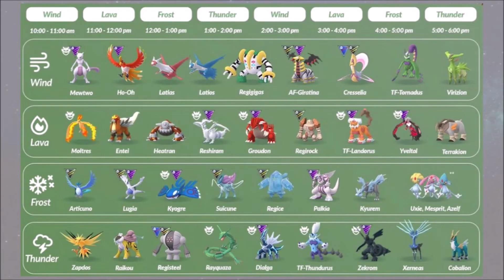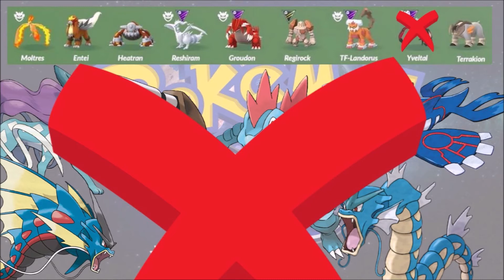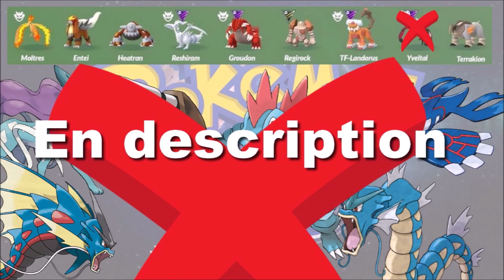GUIDE POUR RÉUSSIR SON POKEMON GO FEST 2021 | PRÉPARER CES ÉQUIPES DE RAID PAR LÉGENDAIRE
BATTRE TOUS LES POKEMON DES RAIDS POKEMON GO FEST 2021 | PRÉPARER CES ÉQUIPES DE RAID PAR LÉGENDAIRE

BATTRE MEWTWO HO-OH LATIAS LATIOS REGIGIGAS GIRATINA CRESSELIA VIRIDIUEM FULGURIS DEMETEROS SULFURA ENTEI HEATRAN RESHIRAM GROUDON REGIROCK YVELTAL TERRAKIUM ARTIKODIN LUGIA ELECTHOR KYOGRE SUICUNE REGICE PALKIA KYUREM CREFOLLET RAIKOU REGISTEEL RAYQUAZA DIALGA ZEKROM XERNEAS COLBATIUM

00:00 Présentation Pokemon go fest journée raid
01:11 Thème vent
03:12 Thème lave
04:12 Thème gel
05:42 Thème tonnerre
06:43 Conclusion Pokemon go fest journée raid

De Moltres ::)